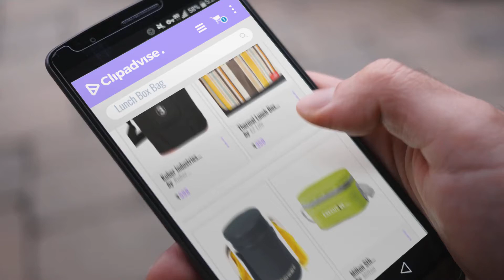Top 10 Lunch Box Bag [2018]: Kuber Industries Lunch Cover, Carry Bag (Black) - Ki19468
Top 10 Lunch Box Bag [2018]

Kuber Industries Lunch Cover, Carry Bag (Black) - Ki19468 by Kuber Industries

Thermal Lunch Box Bag - Shades of Yellow by EZ Life

Tupperware Executive Plastic Lunch Bag, 1.5 Litres, Black by Tupperware

Milton Sth Executive Lunch Box With 3 Leakproof Containers, Green by Milton

KS Topware Insulated Carry Bag Lunch Box Tiffin 3 Container 900ML by KS

Borosil Klip N Store Microwavable Containers with Lunch Bag, 400ml, Set of 3, Transparent by Borosil

Lunch Bag - Portable Stripe Pattern Insulated Lunch Box Storage Container Picnic Tote by Karp